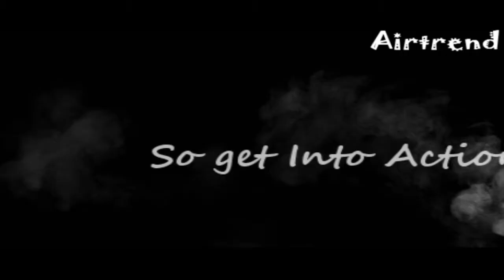Extreme Airports (Crosswind Kai Tak Approach) (Extreme Settings)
Ummm
2nd video on Landing
I can't make it much better coz its my 2nd vid on landing
Also i was having Lots of Exam :(
But still tried to make it much better

The video is made for my Friend PRODUCTIONJACK
Hope i would win :p

Addons:-
PMDG 747
(cathay Pacific)
Fly Tampa VHHX
Fraps
Vegas Pro
And Some Effects
REX (real enviorment Xtreme)
Hope You enjoyed & Please thumb up if you liked the video

Come and see our videos today ツ

║╚╣║║║╚╣╚╣╔╣╔╣║╚╣═╣ And be sure never to miss
╠╗║╚╝║║╠╗║╚╣║║║║║═╣ my latest video uploads.
Be my Friend On Facebook